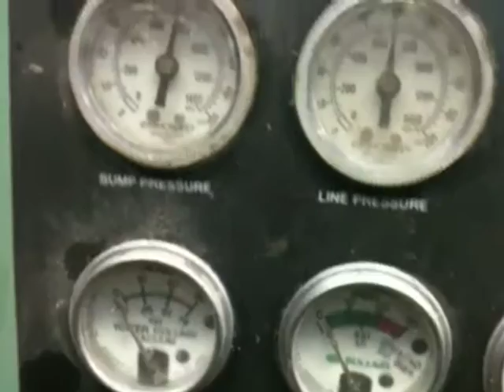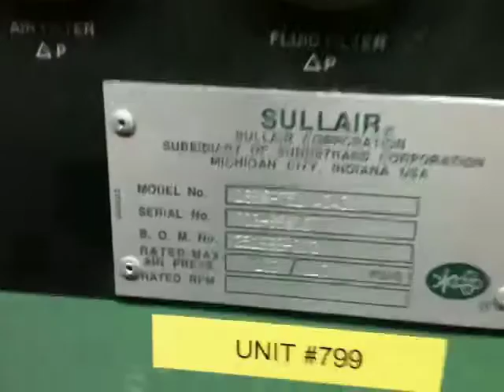799 Test 1